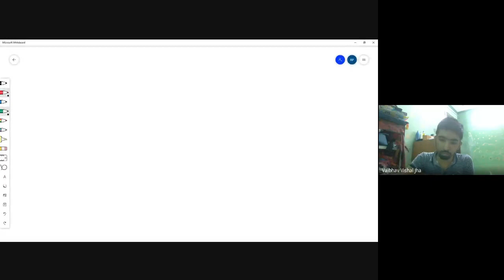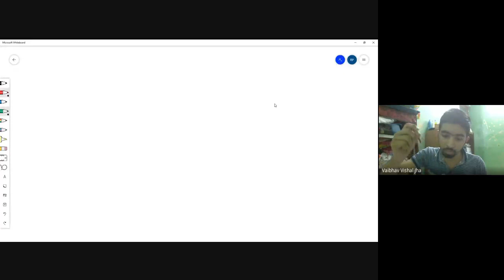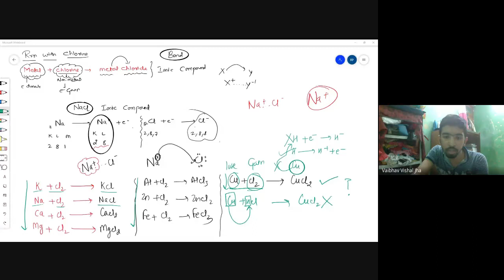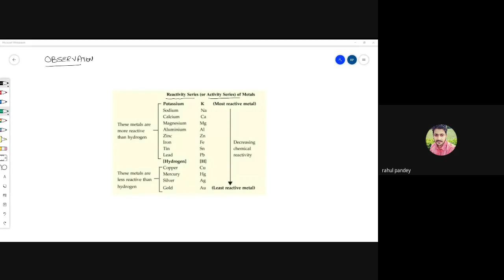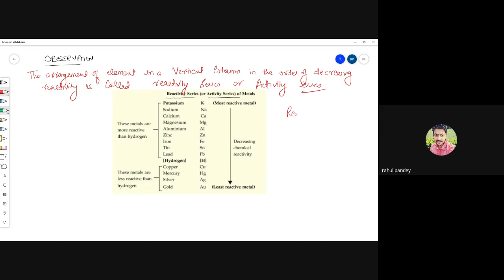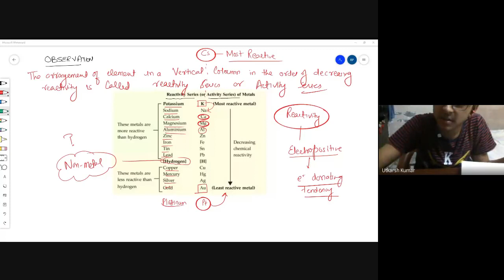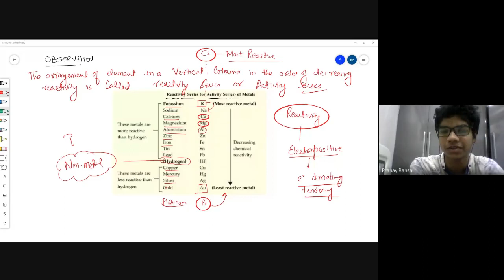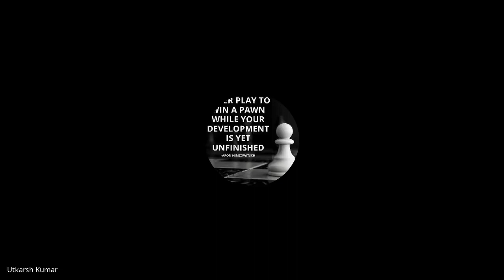ujj hkyp min 2020 09 27 at 06 00 GMT 7